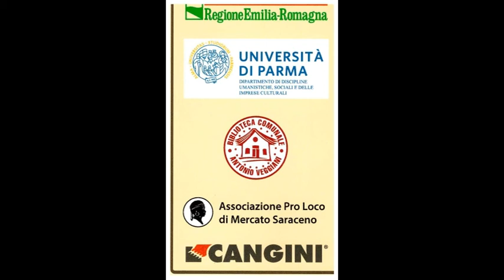Studi Romagnoli LXVIII.Cesare Montalti intervento di C.Moreschini 22.10.2017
II sessantottesimo Convegno annuale di Studi Romagnoli fa tappa a Mercato Saraceno, ove per la prima volta si svolge un'intera assise annuale; con due precedenti: il primo, quando il capoluogo della valle del Savio fu interessato - insieme a Bagno di Romagna e a Sarsina - dal XXVII Convegno (2-3, 9-10 ottobre 1976); il secondo, quando vi si svolse una Giornata di studi in ricordo di Antonio Veggiani (12 aprile 1997), i cui Atti confluirono nel volume Antonio Veggiani. Un uomo dai tanti orizzonti, a cura di Sergio Lolletti, Cesena, Società di Studi Romagnoli, 2000 «Saggi e repertori», 27.
La Società vi approda oggi ancora a partire dal nome di Antonio Veggiani (Mercato Saraceno, 20 giugno 1924 - Cesena, 31 marzo 1996): socio fondatore nel 1949, consigliere dal 1983, vicepresidente dal 1987 fino alla scomparsa, uomo di vastissimi interessi scientifici (Giancarlo Susini 10 definì «un umanista tra Ie scienze della natura»), ha pubblicato in «Studi Romagnoli» pili di sessanta titoli (come nessun altro).
Per tale circostanza la Società ha trovato l'immediata, convinta e fattiva adesione dell' Amministrazione comunale, dell' Assessorato alla Cultura, dell'Associazione Pro Loco. E ancora una volta la richiesta di partecipazione attiva ai lavori supera la pur ampia disponibilità dei tempi: tanto desiderio di partecipazione rallegra e colma di soddisfazione. II volume degli Atti, che uscirà come sempre nell'autunno del prossimo anno, peraltro accoglierà anche studi che non potevano essere esposti durante il Convegno.¬¬¬
Nel presentare il programma dei lavori la Società tiene a ringraziare il Sindaco Monica Rossi, l'Assessore alla Cultura Raffaele Giovannini, il Presidente dell'Associazione Pro Loco Marco Toni, il Presidente di Cangini Benne s.r.1. Giorgio Cangini e la Regione Emilia-Romagna.
Gabriella Poma